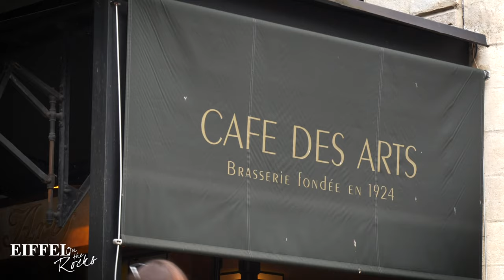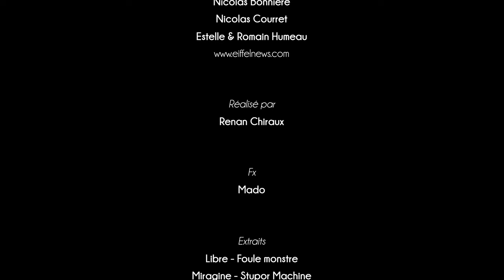Eiffel On The Rocks - dernière partie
Suite de la première partie d'Eiffel On The Rocks  à l’occasion de la sortie de leur dernier album Stupor Machine. Une dernière partie sans taboos réservée à un public averti où Romain et Estelle se lâchent sur le monde de la musique et la scène bordelaise, face à une société de consommation qui semble avoir reléguer l’Art et la Culture au second plan.

Bon visionnage !

Eiffel ?
Eiffel est un groupe de rock français fondé en 1998 autour de Romain Humeau. Leur nom est tiré d'une chanson des Pixies, nommée Alec Eiffel, présente sur l'album Trompe le Monde.

Junkpage ?
Journal mensuel et gratuit, couvrant l’actualité culturelle en Gironde, JUNKPAGE s’attache à explorer tous les domaines de création artistique mais pas uniquement.
Il propose également des rubriques plus citadines et gourmandes, faisant de la gastronomie et de l’urbanité des affaires culturelles de notre quotidien.

"On the rocks" est un nouveau rendez-vous de la scène musicale bordelaise, à déguster tous les mois.
Retrouvez les derniers épisodes de On The Rocks en cliquant sur le lien ci-dessous :